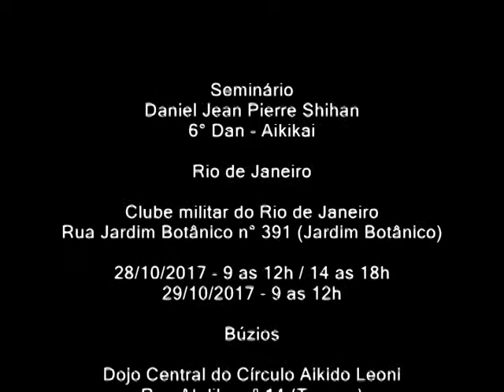Seminário Internacional Daniel Jean Pierre Shihan - RJ 2017